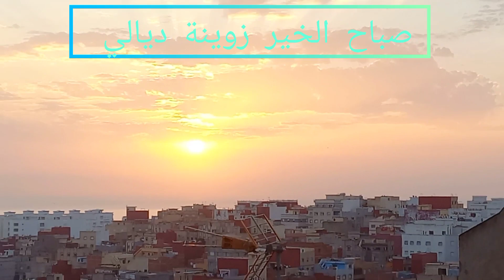روتيني كل يوم صباح الهمةو النشاط